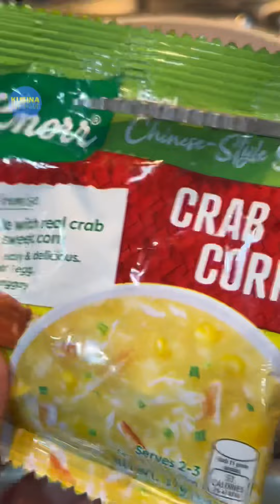Crispy Pancit Canton,Masarap pala ito!!